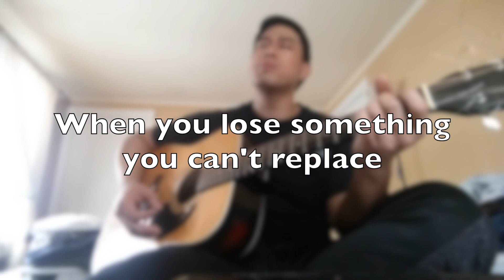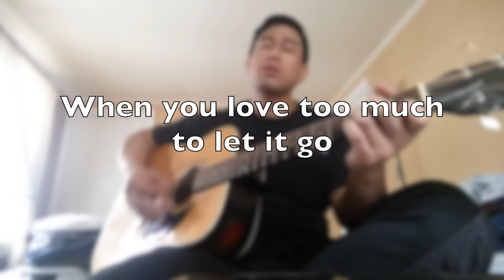Coldplay - Fix You (yell0sub Acoustic Cover)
This cover was for a special someone throughout long distances. I wanted to share a vulnerable moment with this acoustic cover of Coldplay - Fix You.